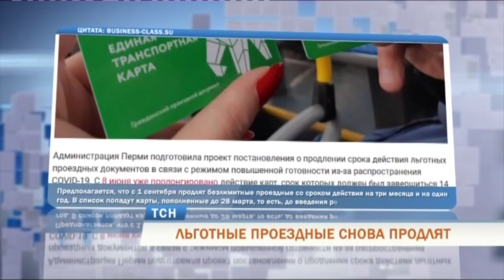В Перми снова продлят срок действия льготных проездных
Неиспользованные поездки не сгорят, действие льготных проездных продлят. Мэрия Перми подготовила проект постановления о новом продлении срока действия льготных проездных документов в связи с режимом повышенной готовности из-за коронавируса.